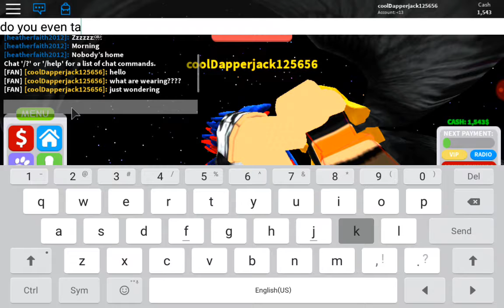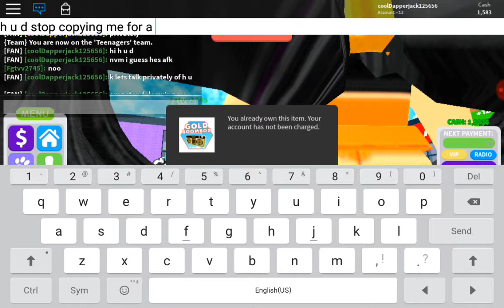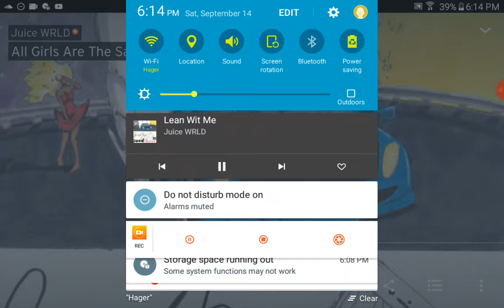Oder problems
This oder kept on calling me a cheater when i never even officialy dated her in roblox just said lets hang out but my friend join i wanted to tell him what i was doing but didnt watnt to say it infront of her